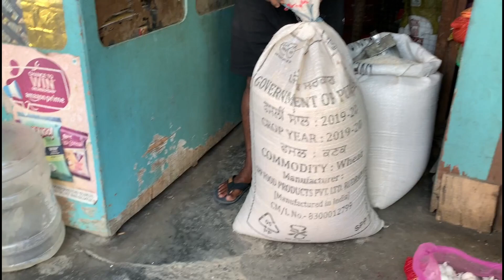Relief ki angamba mateng pangba chatpa